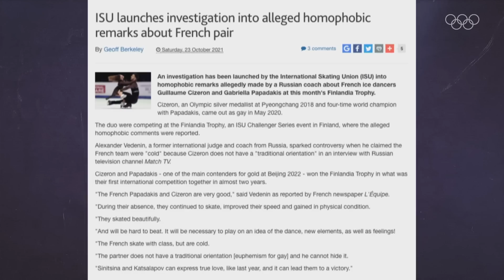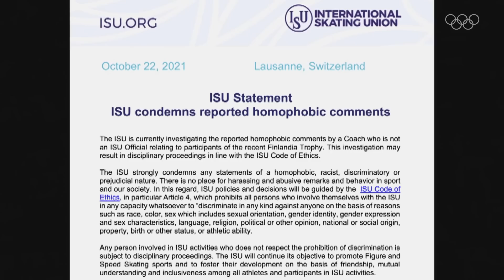From Helsinki to Vegas ⛸ | On Edge - Ep. 7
Back from Finland, the teams are prepping for the beginning of the ice dancing Grand Prix season. Four of the teams compete in Skate America 2021 in Vegas, where Madi and Zach defend their title, and Madi and Evan try to go for the win. Lilah and Guillaume talk about the homophobic remarks that came out of Finland.

Filmed in the last six months leading up to Beijing 2022, On Edge is the Olympic Channel’s first weekly figure skating reality docuseries featuring athletes Madison Chock and Evan Bates (USA), Gabriella Papadakis and Guillaume Cizeron (FRA), Madison Hubbell and Zach Donohue (USA), Olivia Smart and Adrian Diaz (ESP), Laurence Fournier-Beaudry and Nikolaj Sorensen (CAN), Lilah Fear and Lewis Gibson (GBR), and coaches Marie-France Dubreuil and Patrice Lauzon, Romain Haguenauer and three time Olympic Gold medallist Scott Moir.

Follow the personal and emotional journeys of the world’s best ice dancing teams, both on ice and off ice, as they train for the Olympic Winter Games Beijing 2022